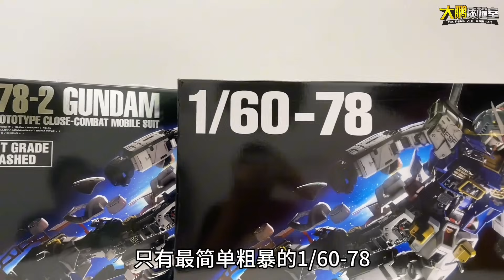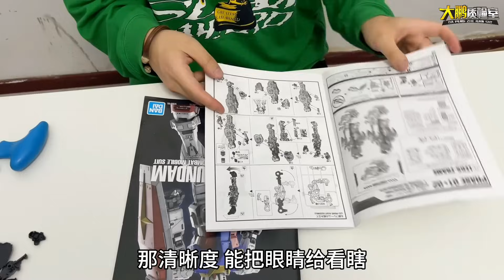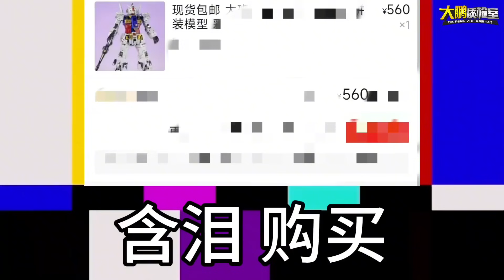大班560元？PGU元祖高达大班对比1800元万代RX-78-2 PG UNLEASHED